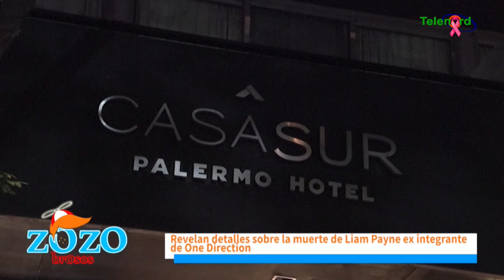Muerte de Liam Payne que le sirva de ejemplo a los jóvenes sobre consumos de drogas